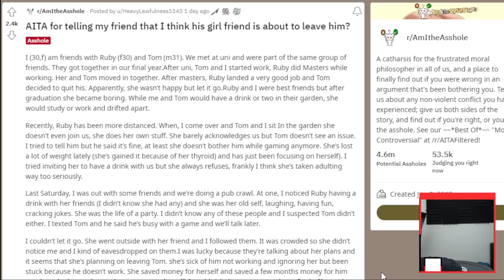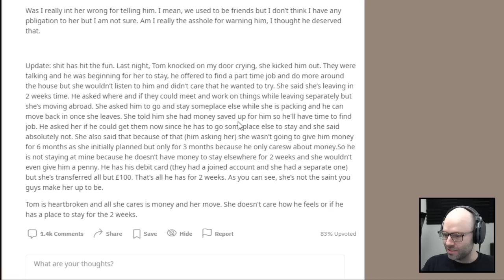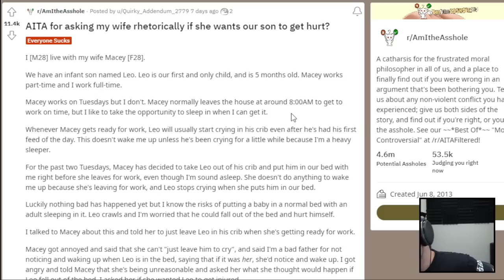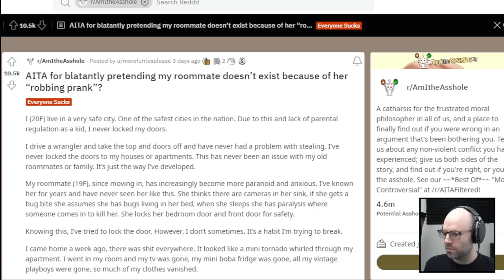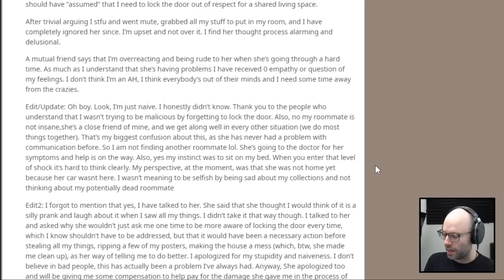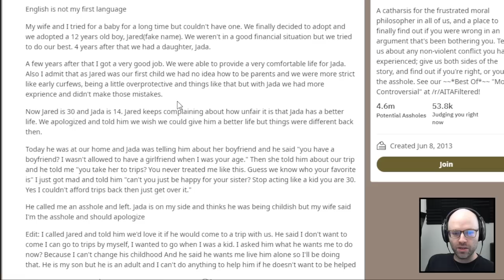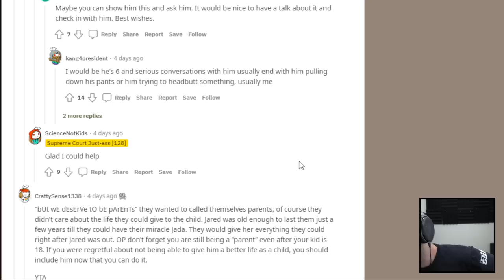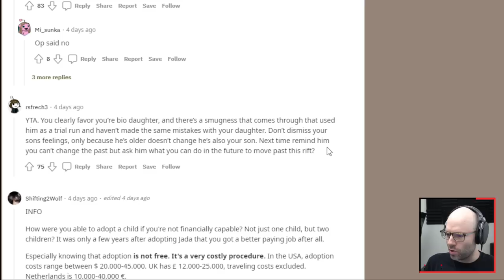AITA for giving my partner two weeks notice (React Court)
This came from my livestream on September 15th, 2022. Catch me live every weekday from 11AM-4PM